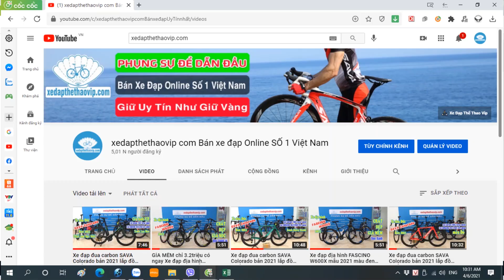Xe đạp Touring LIFE FCR22 bản 2022 - Được khách hàng săn đón tiếp tục về Phan thiết | Gọi 0983315936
►LIFE FCR22 là một chiếc xe đạp Touring tuyệt vời để di chuyển trong thành phố. Hội tụ những yếu tố năng động như khung nhôm siêu nhẹ thiết kế thanh lịch, groupset Shimano Tourney 21 tốc độ, lốp nhỏ 700x28 và càng đơ để tăng tốc độ.
 Gọi điện để có giá tốt nhất.

►Thông số kỹ thuật xe đạp touring LIFE FCR22:
Kích cỡ khung: Size 44cm; 46cm; 48cm
Màu xe: Đen/Đỏ, Đen; Trắng; Ghi
Khung xe: Hợp kim nhôm tem phản quang
Càng xe: Phuộc  đơ hợp kim nhôm
Tay lái: Hợp kim nhôm LIFE 560mm
Cổ lái: Hợp kim nhôm LIFE 90mm
Cọc yên: Hợp kim nhôm LIFE Ø27.2
Yên xe:  Yên mút bọc da
Phanh: Phanh nhôm V-Bóp vành
Tay đề số: SHIMANO Tourney ST-EF500 (21 Tốc độ)
Tăng tốc trước:(Gạt đĩa) SHIMANO
Tăng tốc sau:(Gạt líp) SHIMANO
 Đùi đĩa:  PROWHEEL 3 đĩa
 Đĩa trước:  PROWHEEL
 Líp sau:  Kang Di – ATA 7S - 14/28T
 Xích xe:  ---
 Đùm xe:  LIFE – Bạc Đạn
 Vành xe:  Hợp kim nhôm 2 lớp -40mm
 Lốp:  KENDA  700×28C

►Mời bạn xem chi tiết